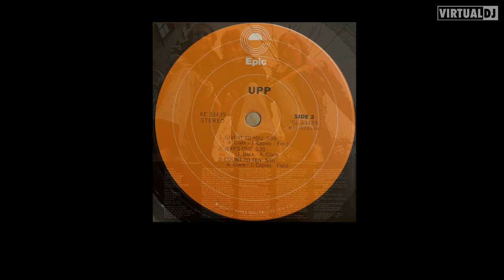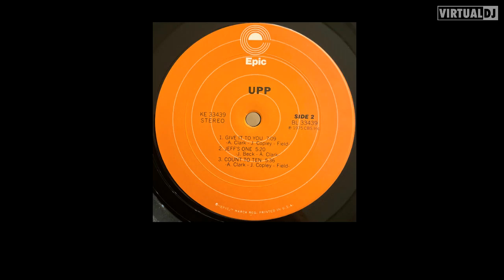upp - bad stuff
1st tune from this whiteboy funk group with lots of synth if thats your thing